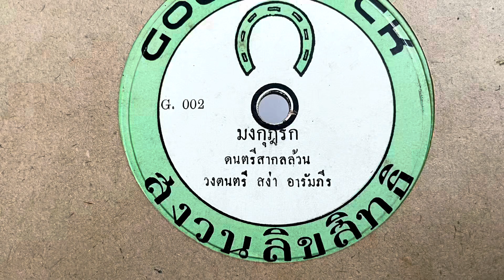มงกุฎรัก - บรรเลง (แผ่นครั่ง speed 78)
มงกุฎรัก - บรรเลงดนตรีสากลล้วน วงดนตรี สง่า อารัมภีร์